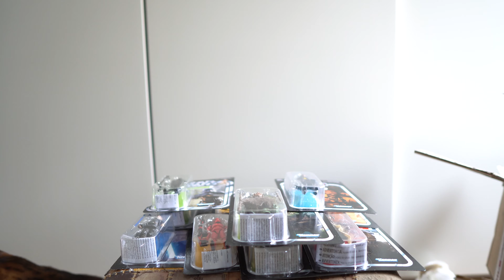Unboxing Star Wars figures Vintage Collection 2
A new box with Star Wars Vintage Collection figures came in. A great mail call with even a Gamorrean Guard in the mix. Exciting to see all these new Star Wars figures come in.

Feiyutech G6 gimbal.